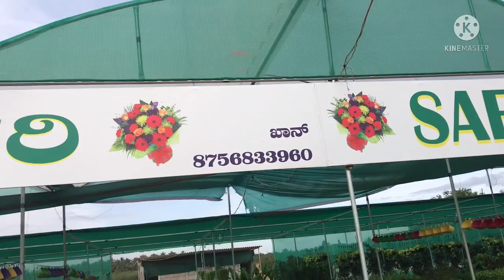అందమైన నర్సరీ //Beautiful Plant Nursery//near to nature 😊That is teju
Note: The above video is not a paid promotional video .